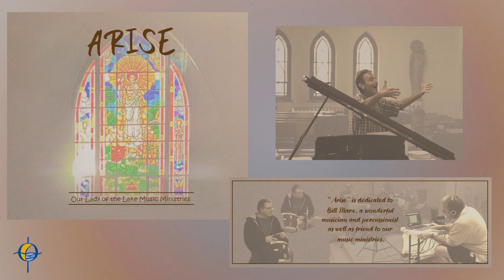Send Down the Fire